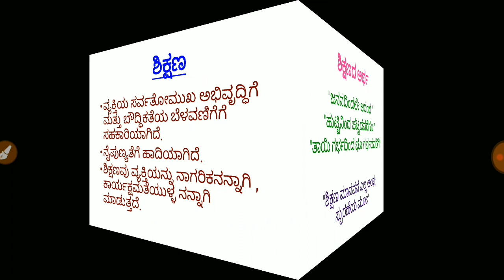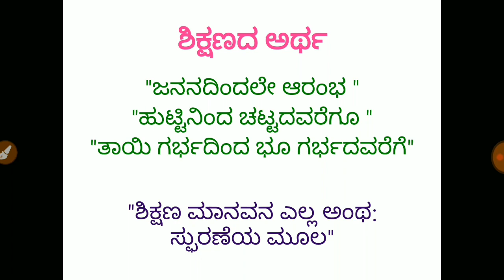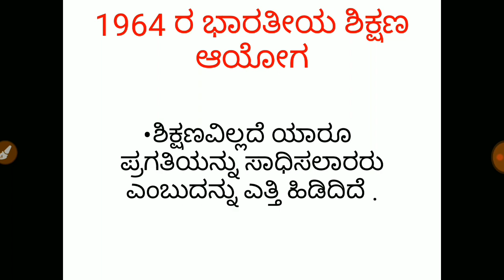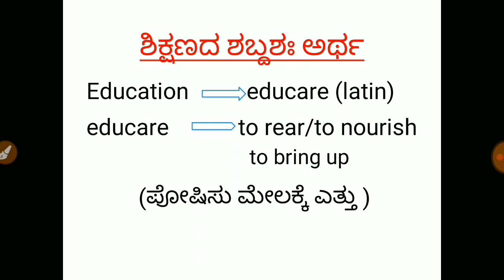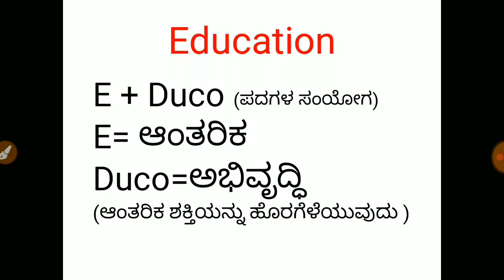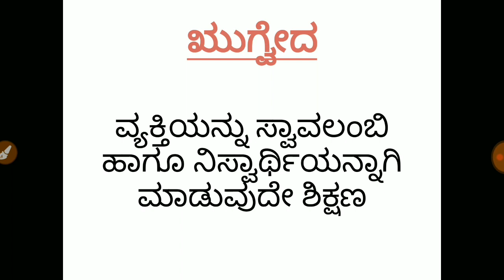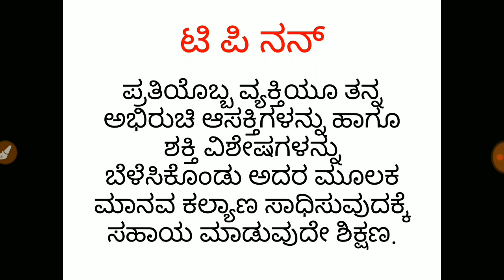ಶಿಕ್ಷಣ ಮತ್ತು ಭಾರತೀಯ ಸಮಾಜ ೧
ಶಿಕ್ಷಣದ ಮೂಲಾಧಾರಗಳು